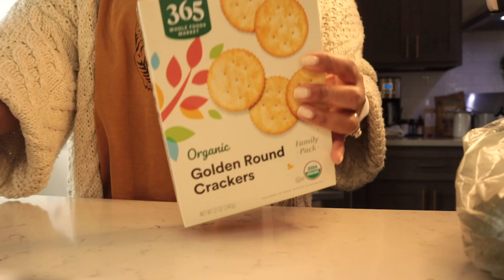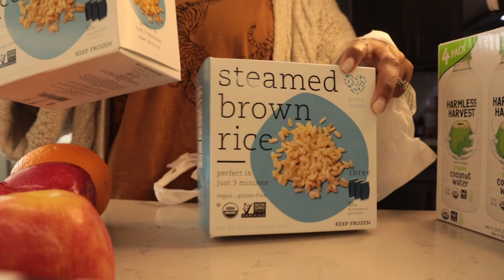Peaceful Day | What I Ate For Dinner | Supermarket |Whole Foods | Sprouts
Hi everybody,
Here is another grocery and what I ate video.